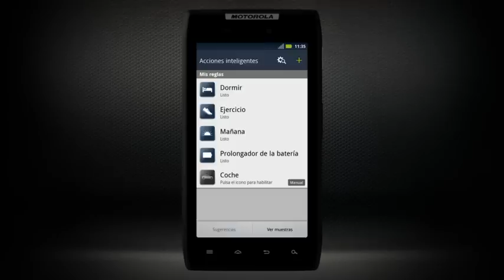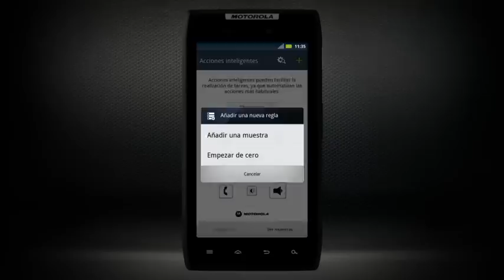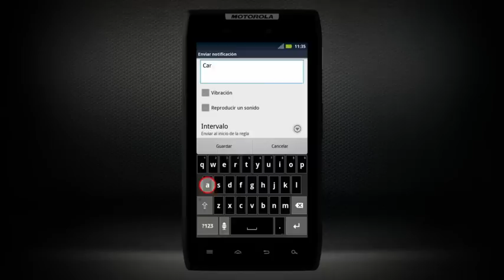RAZR Acciones Inteligentes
Acciones Inteligentes te ayuda a optimizar las tareas diarias. Ya sea optimizar la duración de tu batería, poner el teléfono en silencio al llegar al trabajo, o cambiar a wifi cuando llegues a casa. Las Acciones Inteligentes se encargan de todo. Visita motorola.es para más información.